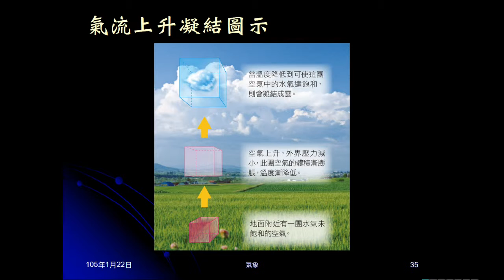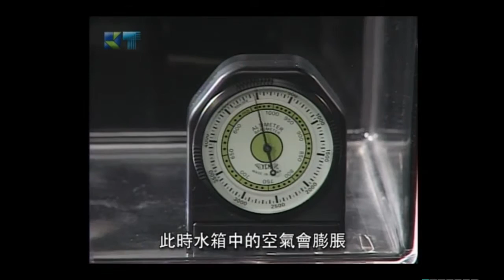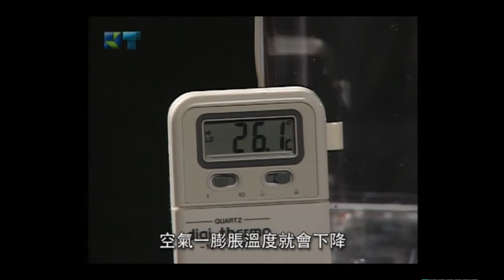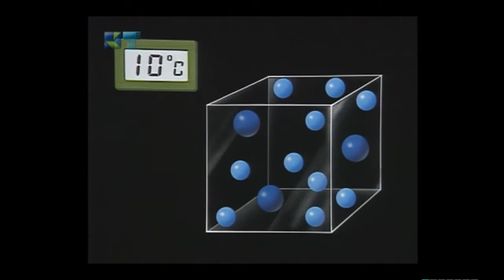104學年地科＿大氣17：雲的形成方式影片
播放雲的形成方式影片。